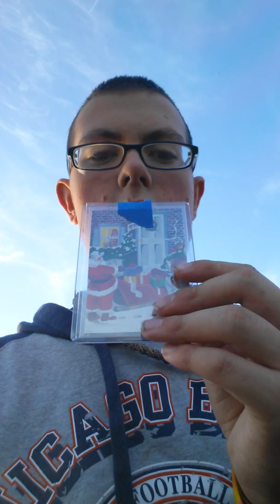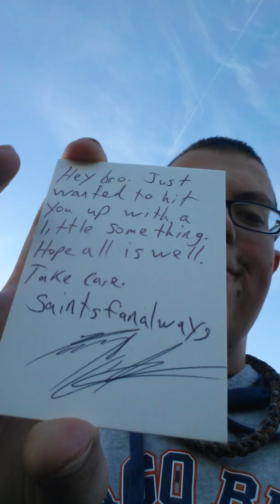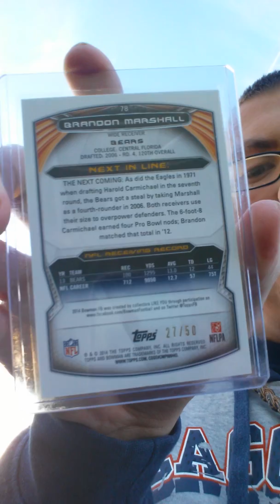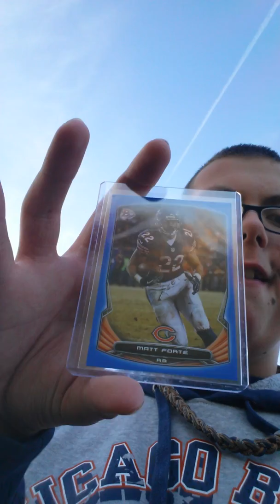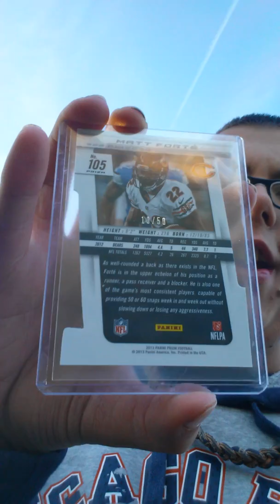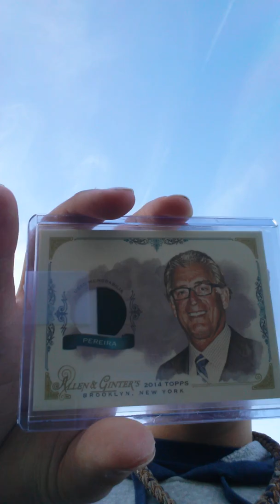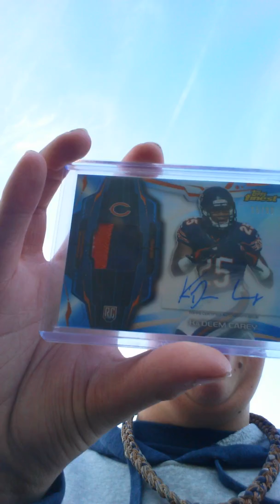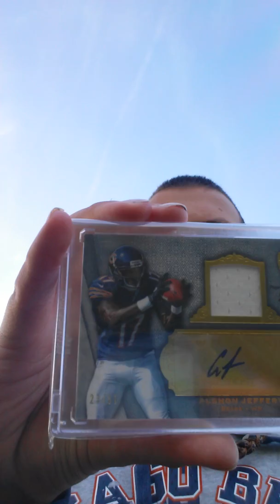2 MAASSSIVE CARE PACKAGES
Thank you Nick and Jack